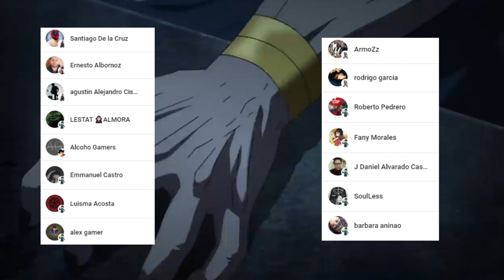NIKOLA TESLA vs BEELZEBUB !!! 😭😱 El OCTAVO COMBATE esta AQUI || Shuumatsu no Valkyrie 66 SPOILERS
HOLA AMIGOS LES TRAEMOS UN NUEVO VÍDEO ESTA VEZ CON LOS SPOILERS DEL MANGA 66 DE SHUUMATSU NO VALKYRIE, DONDE VIMOS INCREÍBLES MOMENTOS SOBRE TODO LA REVELACIÓN DE UN NUEVO PELEADOR DEL RAGNAROK-

NIKOLA TESLA APARECE EN EL RAGNAROK
NIKOLA TESLA VS BEELZEBUB